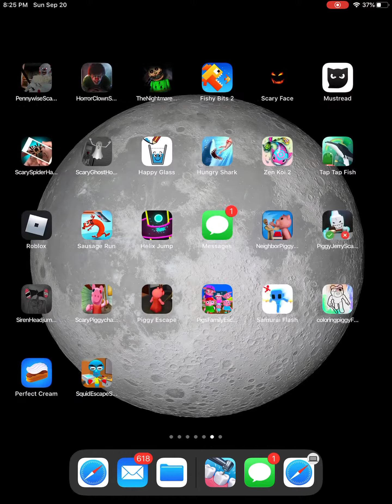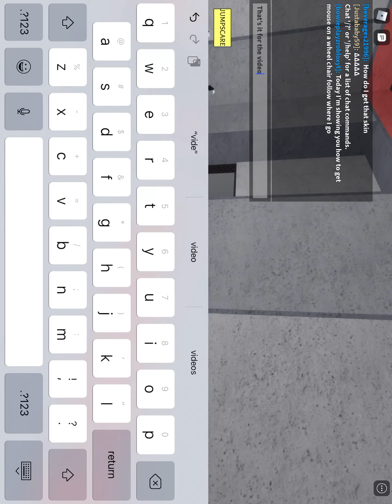How to get mouse on a wheel chair badge in piggy role play